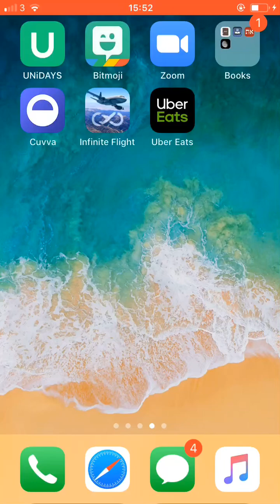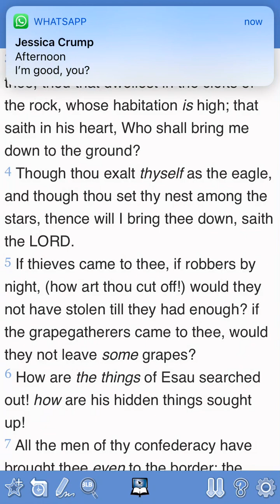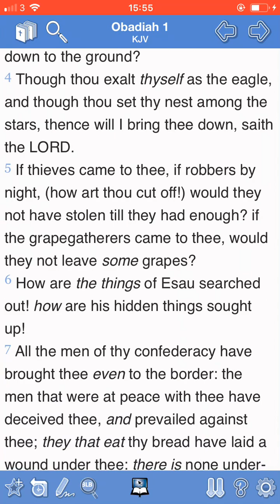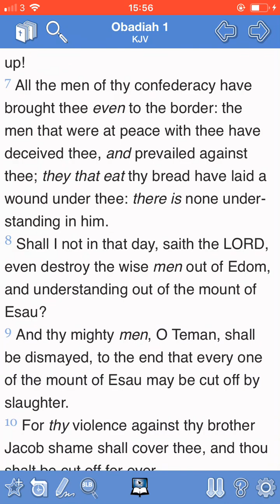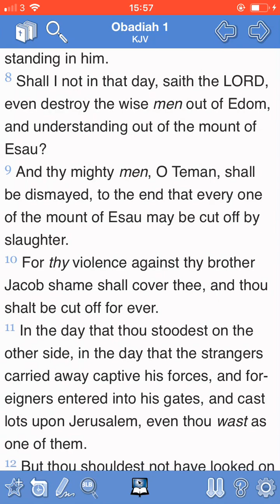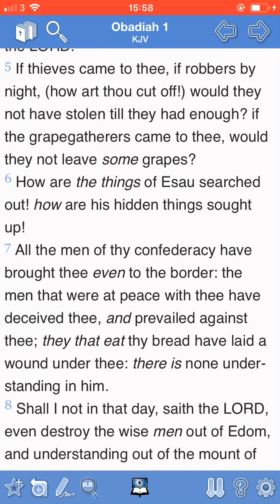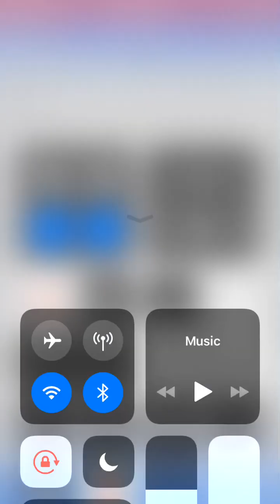It’s Checkmate Esau